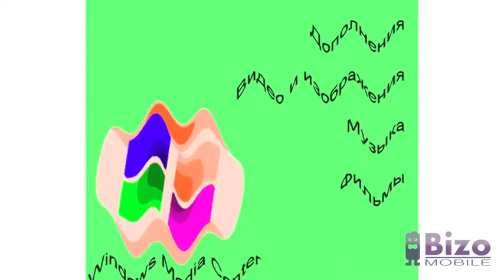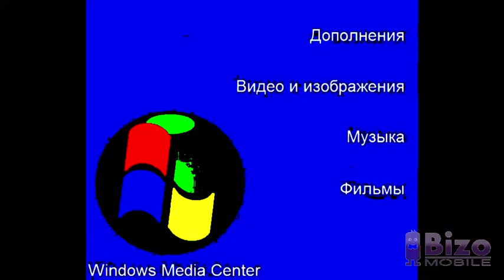Windows Media Center Animation From MS Paint Effects Reversed Part 4